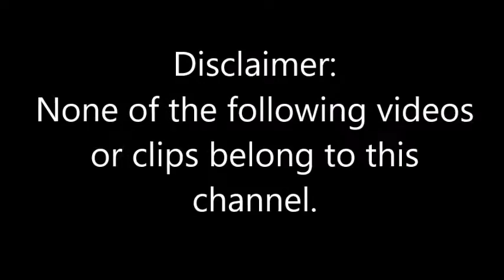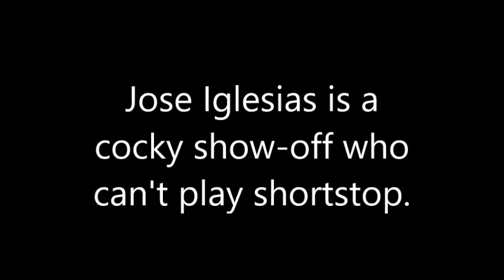Jose Iglesias Fails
All of Jose Iglesias' fails. None of the clips or videos belong to this channel, joker fails.
Song: 300 Violin Orchestra